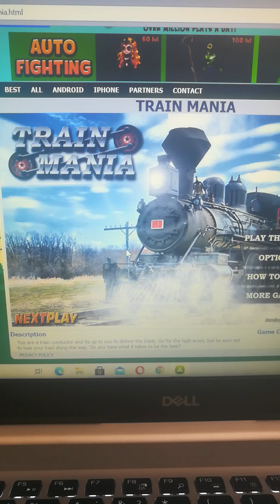Train Mania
This game is so nostalgic and nice! I play this game in 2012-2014🤗